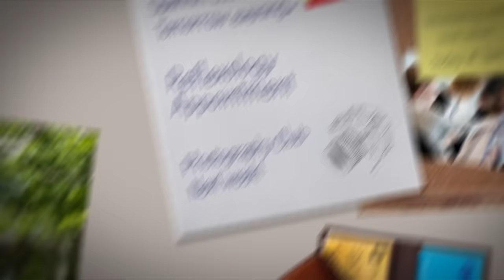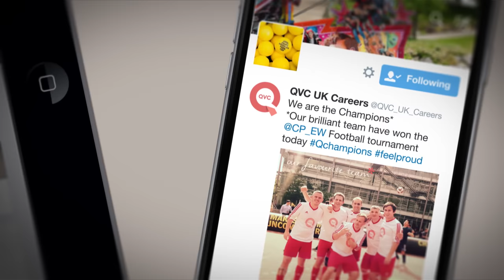IT STARTS HERE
Season's greetings from all of us at Enjoy-Work!